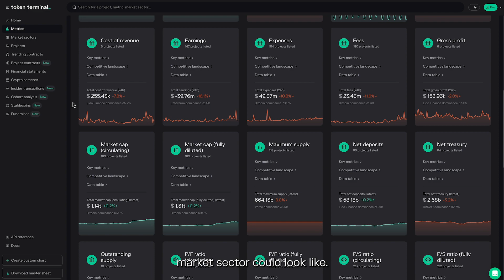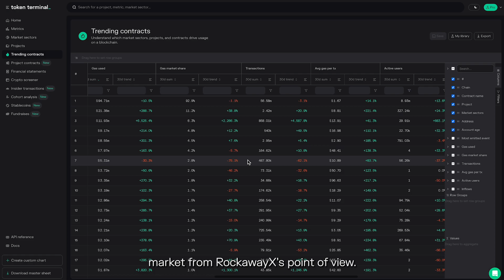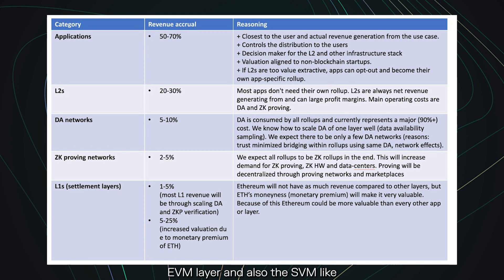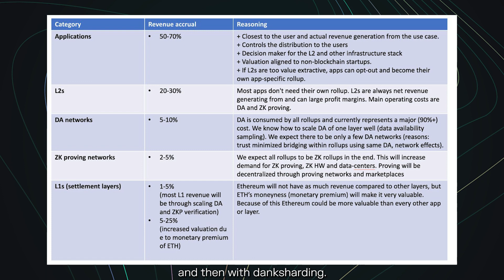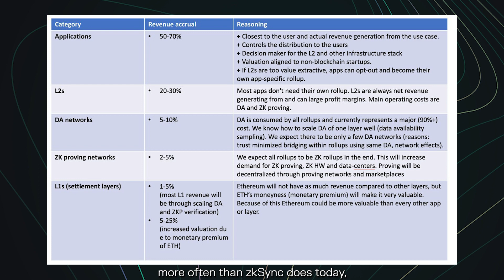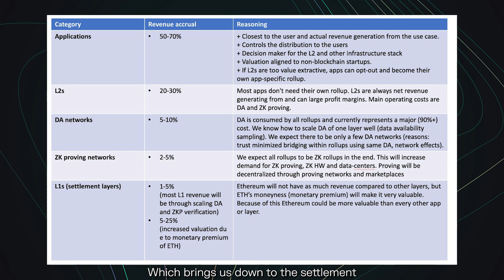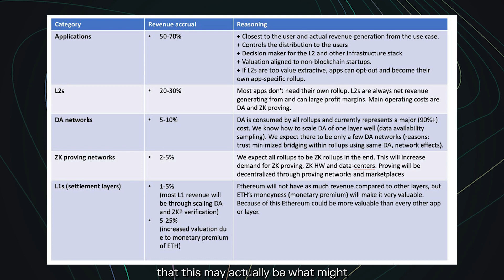RockawayX – Value accrual, modular vs. monolithic blockchains, industry trends & pain points | ep.78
In this episode, we’re joined by Viktor Fischer, the Founder and CEOof RockawayX – a product VC building and investing in the Web3 space. Over the next hour, we dive into the details around the current state of the crypto market, RockawayX's unique position as builders, and users, in addition to being investors.

We speak about the differences between modular and monolithic blockchains form an investors point of view, their pros and cons, what RockawayX’s framework is for assessing value accrual throughout the modular tech-stack, the best KPIs for performance assessment, and what the future of the blockchain market could look like.

Finally, Viktor walks us through the current pain points within our industry, where more capital should be allocated, what founders should be mindful of when growing their businesses, and the current challenges related to educating the traditional world about crypto.

Timestamps:
00:00 Introduction
01:47 Background and overview of RockawayX
04:02 RockawayX’s builder-first approach?
06:14 The unique position of RockawayX in the market
08:20 Examples of RockawayX's investment approach
14:03 Differences between modular and monolithic blockchain architectures (investors POV)
18:04 Value capture in monolithic chains
22:15 RockawayX’s investment thesis for modular blockchains
26:29 What makes crypto exciting & why we need more user-focused investments
31:04 Value accrual in the modular blockchain stack
36:31 What are the best KPIs to measure/value blockchains?
39:37 The difference between great technologies vs. great investments
42:43 What trend and market sectors currently stand out in crypto?
46:15 Right now, DeFi is dead – we need more use cases for yield generation.
49:28 Biggest challenges for a fund in crypto today
49:50 The need for better education and communication in crypto

Crypto redefines the way businesses are built and operated.
Token Terminal gives you the tools to evaluate and track the most promising projects.

The following content is meant purely for educational and informational purposes, and should not be relied upon as financial, investment, legal, tax, or any other professional advice.

None of the content and information herein is presented to induce or to attempt to induce any reader or other person to buy, sell or hold any token or participate in any protocol or enter into, or offer to enter into, any agreement for or with a view to buying or selling any token or participating in any protocol. Statements made herein (including statements of opinion, if any) are wholly generic and not tailored to take into account the personal needs and unique circumstances of any reader or any other person. Readers are strongly urged to exercise caution and have regard to their own personal needs and circumstances before making any decision to buy or sell any token or participate in any protocol. Observations and views expressed herein may be changed by Token Terminal at any time without notice. Token Terminal accepts no liability whatsoever for any losses or liabilities arising from the use of or reliance on any of this content.